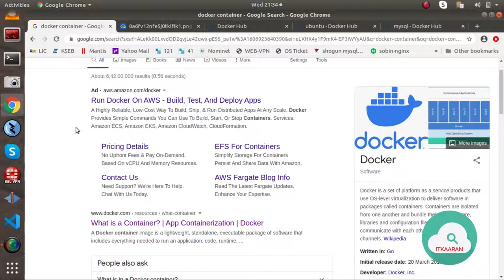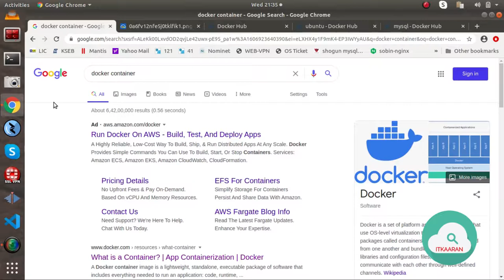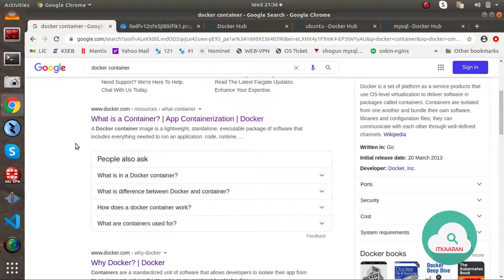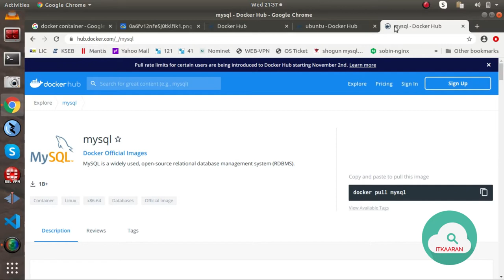Docker Vlog 2 | Docker Container | Malayalam | 2020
Simple and short video describing what a docker container is and how easily it can be transported from one server to another etc.